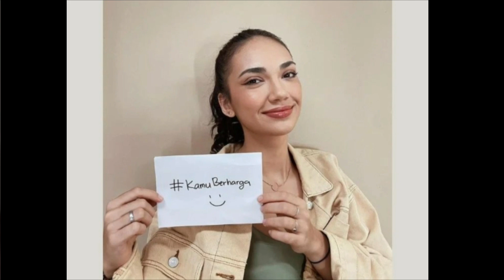HAICO RANGGA AZOF // HAICO VAN DER VEKEN SENANG BANGET DAPAT KEJUTAN DARI RANGGA AZOF